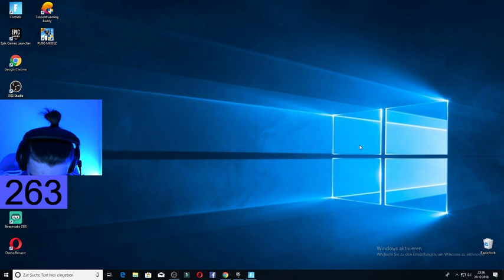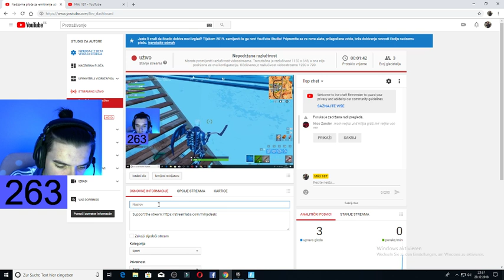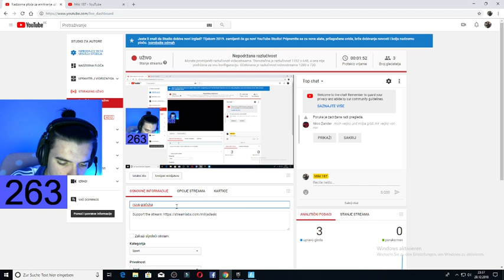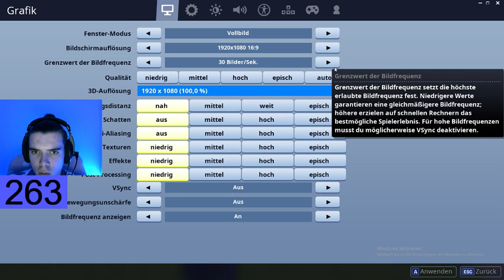nova graficka idemo